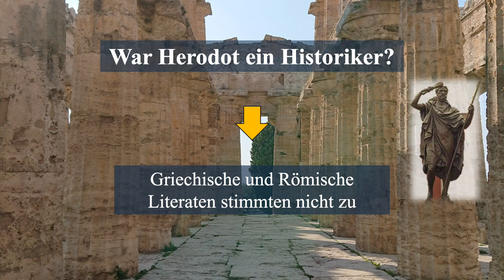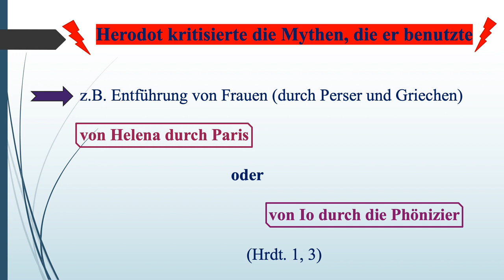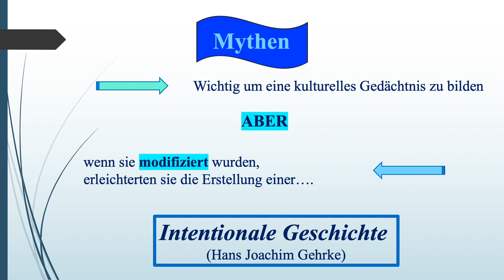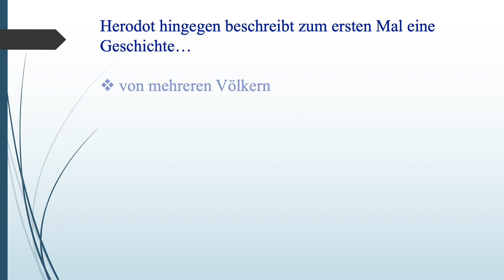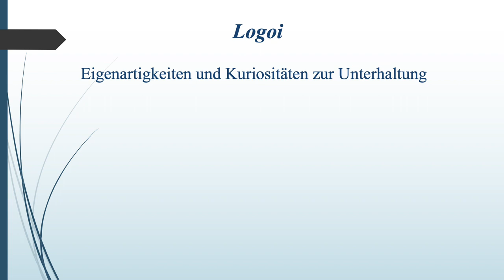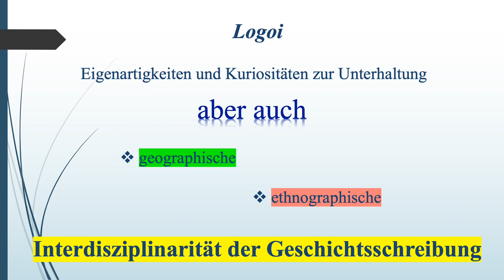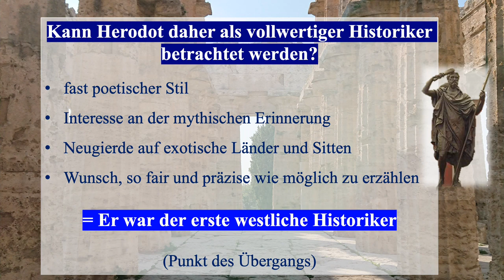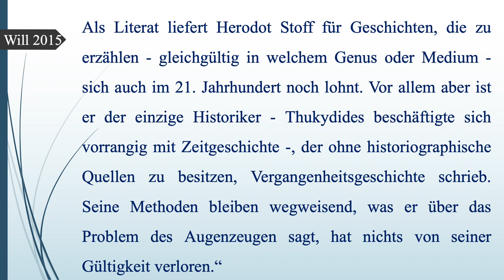Herodot "Filobarbaros" und die Geburt der Griechischen Geschichtsschreibung (Teil 3)